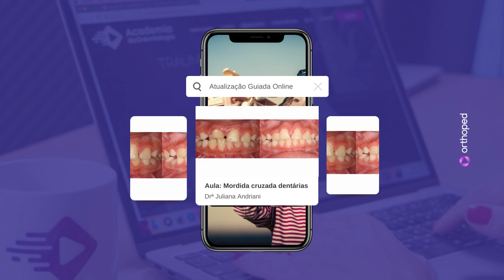Aula: Mordida cruzada dentárias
ortodontia